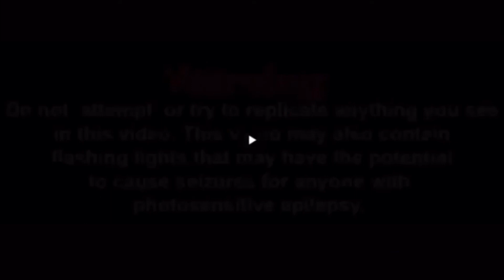Sonic X Shadow Generations Gameplay Walkthrough Part 1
We're back again but this time we're gonna see this story through the eyes of shadow the hedgehog in Sonic X Shadow Generations.